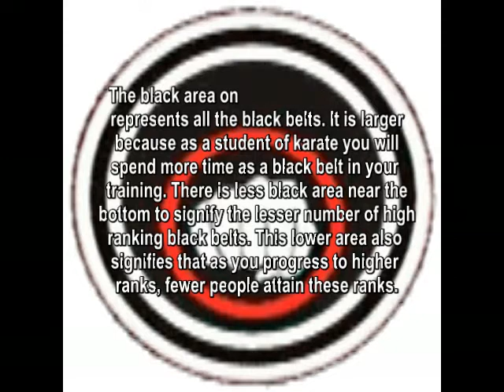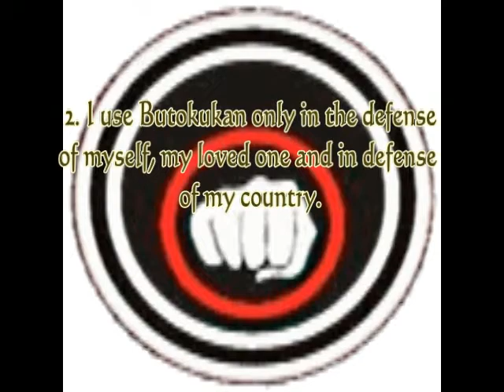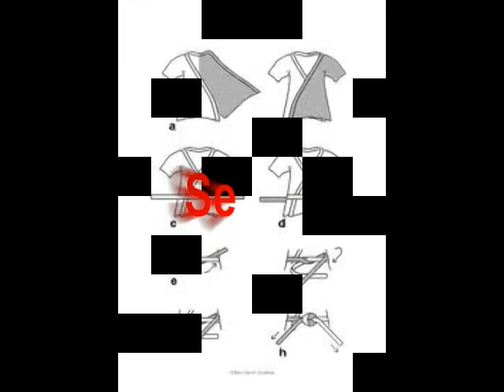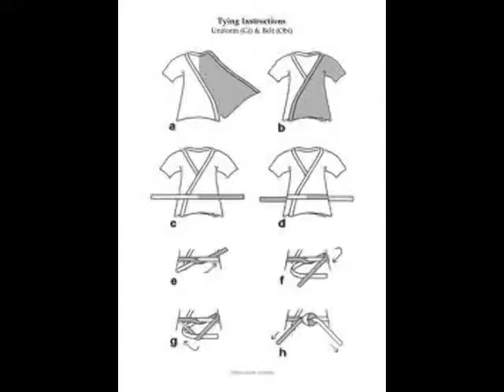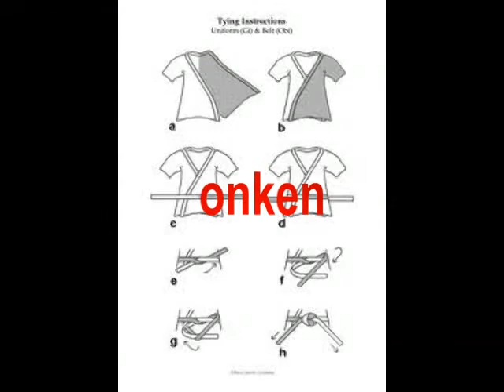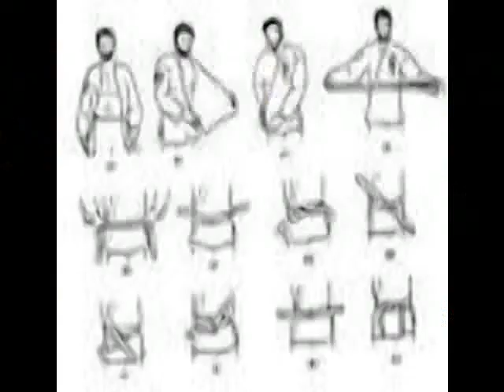butokukan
Butokukan Karate Kumi ranks, a quick overview of Katas and Techniques.